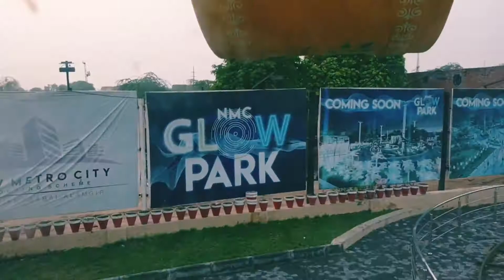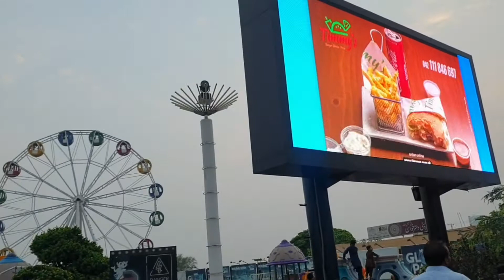RB village restaurant & metro city park / GT Road Karyala، Sarai Alamgir, Gujrat, Punjab, Pakistan !